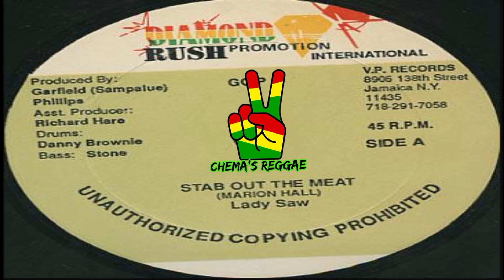Lady Saw - Stab Out The Meat (Versión) 🇯🇲💿🇯🇲